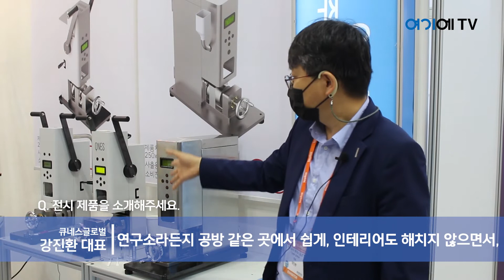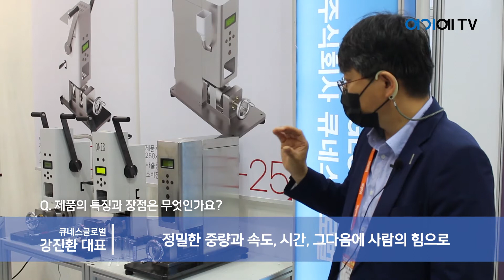[KOPLAS 2021] 큐네스글로벌 영상인터뷰